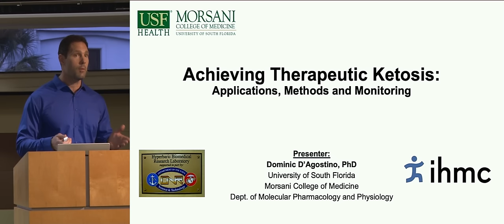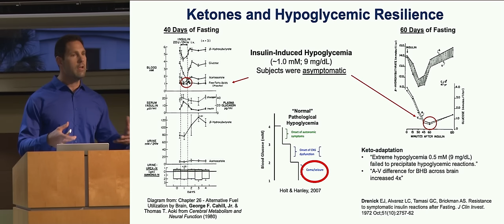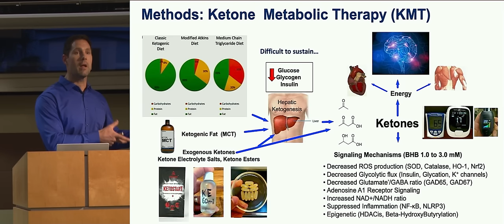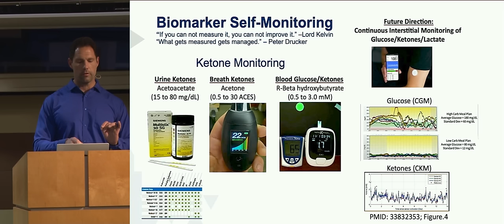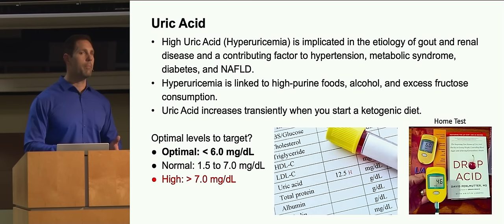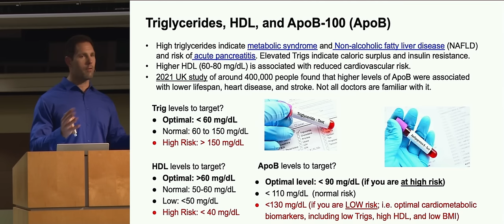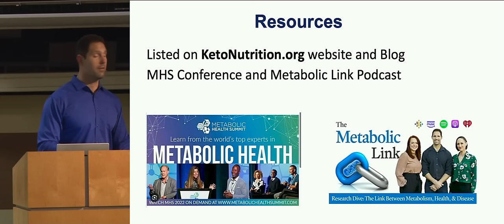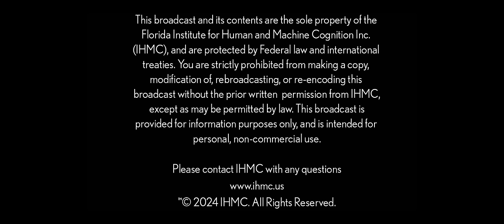Dom D’Agostino - Achieving Therapeutic Ketosis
The science and application of ketogenic diets and ketone metabolic therapy is developing rapidly and moving into human clinical trials for a diverse range of applications. The presentation will focus on past, present, and emerging research on nutritional and supplemental approaches to achieve therapeutic ketosis. These metabolic-based therapies are successfully used to treat neurological disorders, and many common diseases that are linked to poor metabolic health. Metabolic-based therapies, including diet and supplementation, can alter systemic physiology, brain metabolism, cellular bioenergetics, and even gene expression. In addition, the lecture will cover important cardiometabolic biomarkers that should be measured and discussed with your doctor, but that are not typically associated with routine exams. These biomarkers and measurement tools help to advance personalized medicine and are important for enhancing longevity and metabolic health. Normal ranges of these biomarkers will be discussed as well as methods to achieve ideal ranges that are associated with disease prevention and metabolic health optimization.